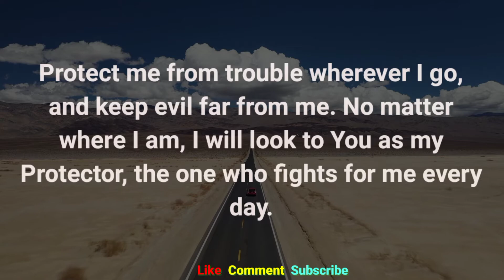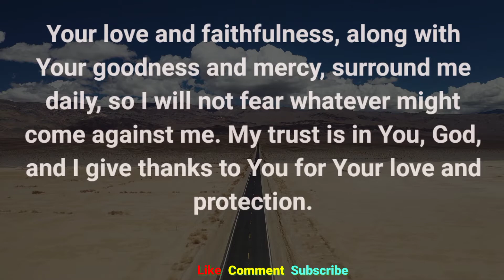Prayer every morning | gosple songs | worship | Powerful shorts prayer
This Video Includes All These Searches 👇👇
1. God Message for you today
2. God's Message for me
3. God jesus message
4. Urgent Message from god
5. God's Message for you
6. Jesus Message
7. God Message
8. God's Message
9. Message for God
10. God Message today
11. God Blessing Message
12. God thought
13. Message from the universe
14. Universe Message
15. Lord Message
16. God say to me
17. Urgent god Message
18. Lowofattraction
19. God helps
20. Jesus christ
21. Faith quotes
22. bible quotes
23. God say
Random message from God
Message from God Bible Verse
Bible verse for encouragement and strength
Motivational Bible verses
Bible verses with deeper meaning
Bible verse about encouraging others
Bible verse motivation to work
Bible verses for comfort and encouragement
Short Bible quotes about life
Short encouraging Bible verses
Bible verses with meaning
bible message in english
today bible message in english
short bible message in english
bible message for youth in english
motivational speech
motivational speech for students to study
motivational speech study
Lord helps
-  gospel songs,worship songs,grace for purpose,praise and worship songs,gospel music praise and worship,worship,i love you  lord,gospel songs praise and worship,christian songs,hillsong worship,gods message today,gods message for me today,gods message for you today, motiversity,lord helps, dailly divotion, joyce meyer ministries, bible verse for today,bible message in english,billy graham who is jesus,Trailblazer motivation, shorts,

LORDHELPS prayer PhilippinesChristian Philippines Philippines Christian